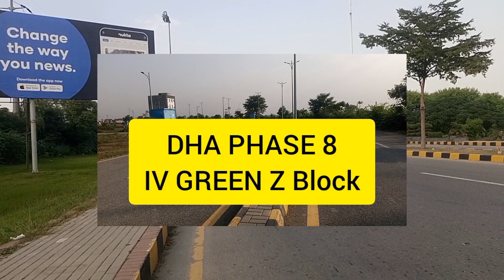Most Low Cost Plot DHA Lahore Phase-8 Z Block